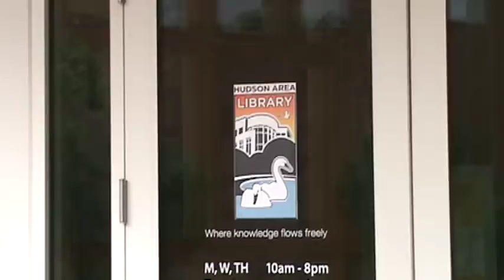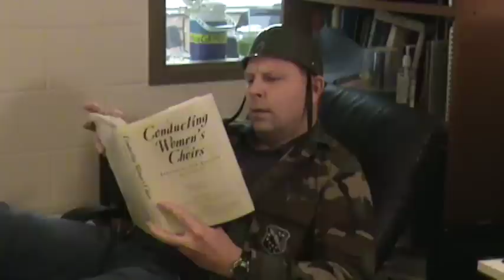Excerpts From King Kong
Some Excerpts from EqualsYes's King Kong that I produced and depending on the scene directed or co-directed, (and starred in), edited together by my friend Andy Leines. Used mainly to submit as a piece of creative work for college applications and scholarships.